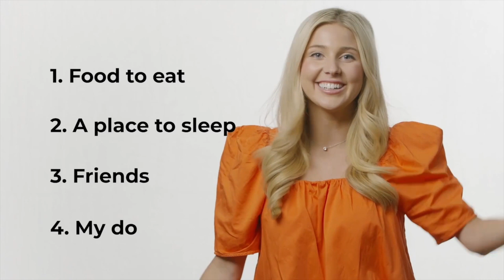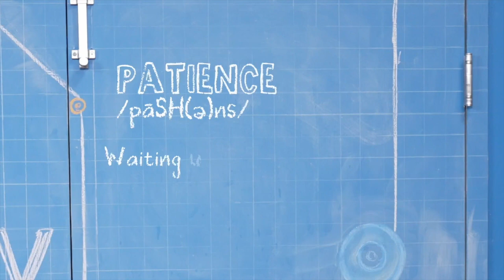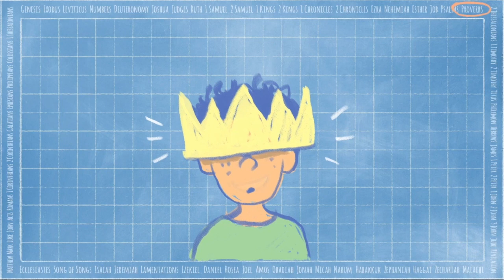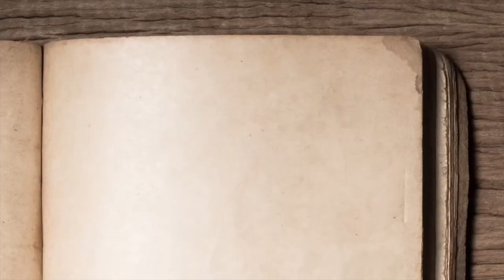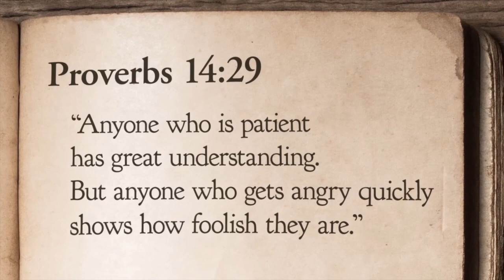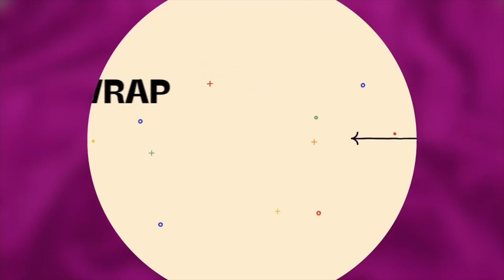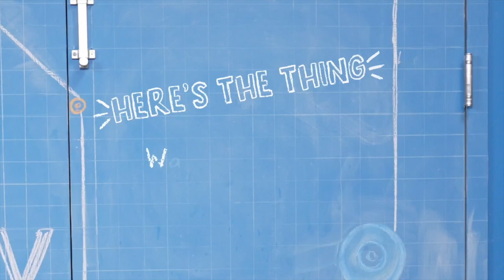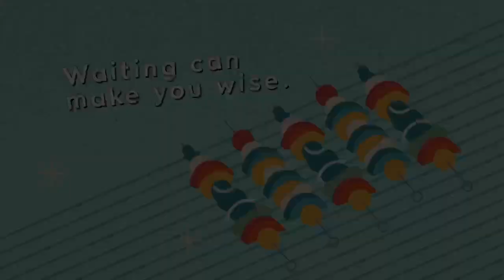Ridge Kids Online | Elementary | April 7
Week 1 of Cookout. We hear about the patience Proverb. We learn that waiting can make us wise. (Proverbs 14:29).

 God is in control and knows the entire story of our lives. Because of Jesus, we also know how the story ends. We can be patient when we remember what God has done. God is also patient with us. When we wait well, we reflect God's patience to others..

"Wait for the Lord. Be strong and don't lose hope. Wait for the Lord." (Psalm 27:14)